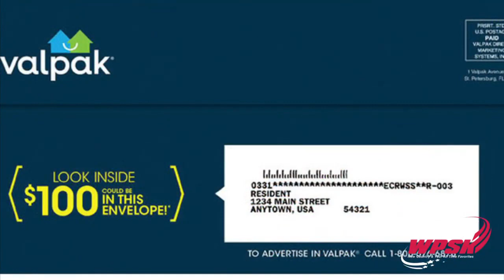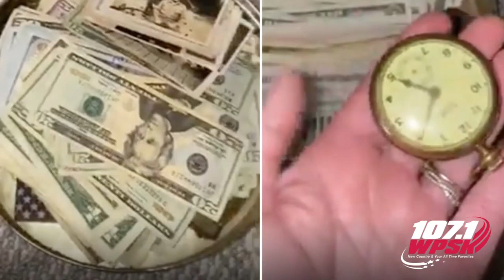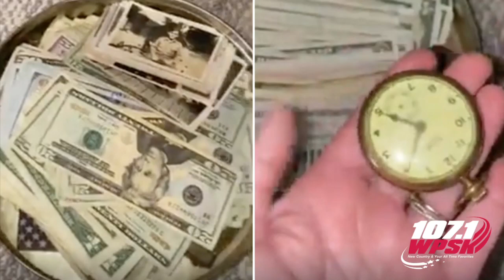Good News Stories 02-01-23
Good Morning. Here are your good news stories for Wednesday February 1st, 2023

1.  A ten-mile stretch of Interstate 70 in Colorado got shut down for five hours on Saturday after a big rig jackknifed in the snow.  So a bluegrass band called Elk Range set up on the road and played music while people danced.

2.  If you've got a big birthday or milestone coming up, throw a party.  A study found celebrations are good for our mental health and general well-being.  It just needs to have these three things:  Friends and family . . . food and drinks . . . and it should highlight an important milestone, not just be a random party.

3.  Do you ever get junk mail from a company called Valpak?  Some people use them, most don't.  But if you get one this month, maybe check inside before you throw it in the trash.  1,000 random envelopes will also have $10 cash inside.

4.  A woman in Florida was cleaning out her grandfather's house after he passed away at 98, and found a tin box hidden in his fireplace with $4,000 in it.  She says her family knew he liked to hide money in different spots, but didn't think it would be that much.  Now they're using a metal detector to search his yard, and already found a bottle full of old coins.